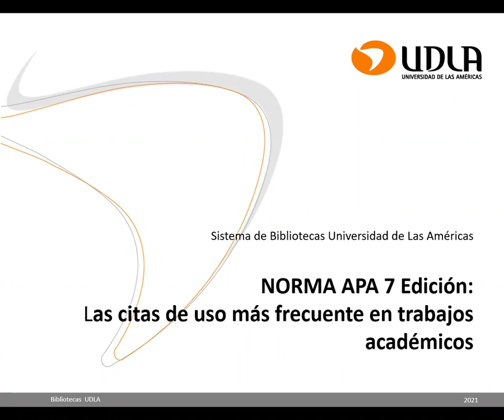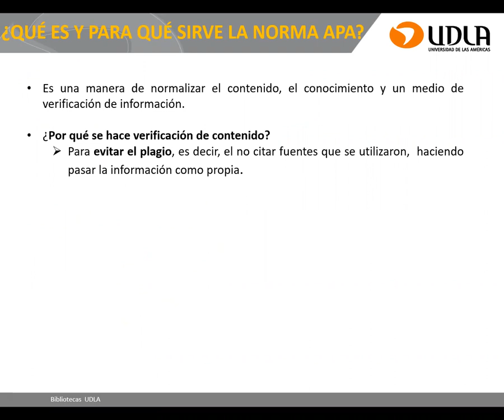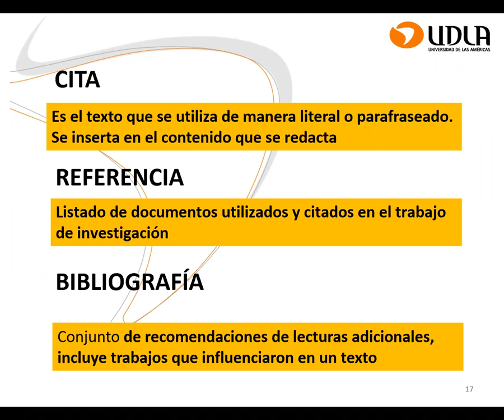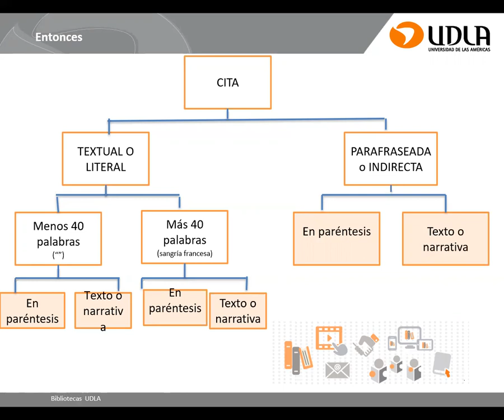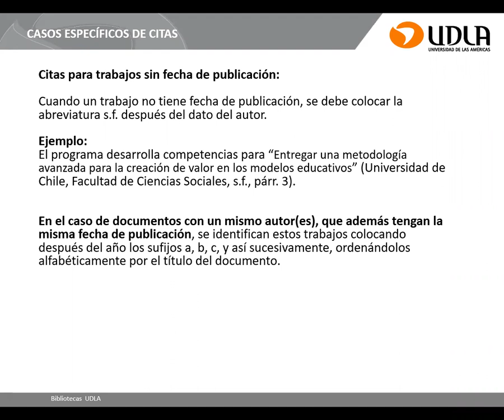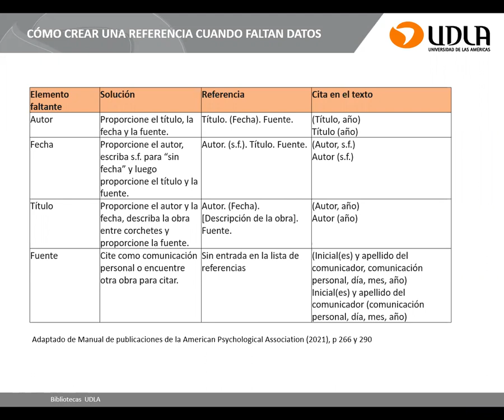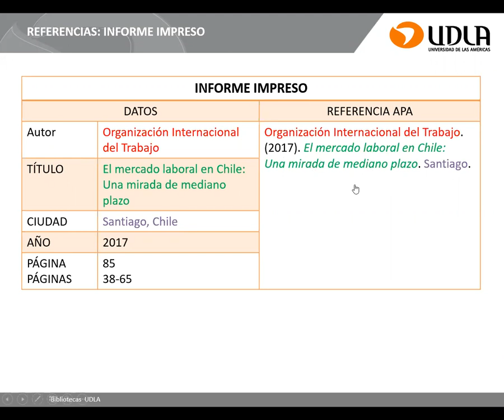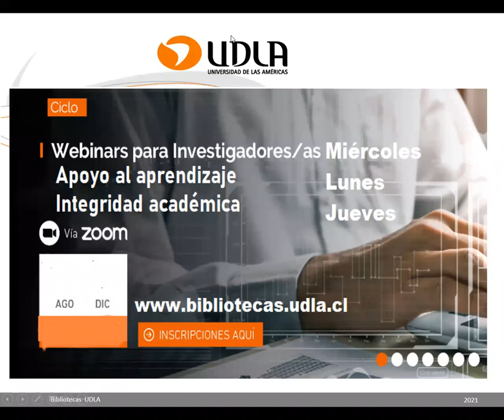Webinar Ciclo sobre integridad académica, 2°, UDLA, 2022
En el siguiente webinar, Júpiter Mendoza, bibliotecario encargado del Campus La Florida, expone sobre: "Las citas de uso más frecuente en trabajos académicos utilizando norma APA 7a edición".